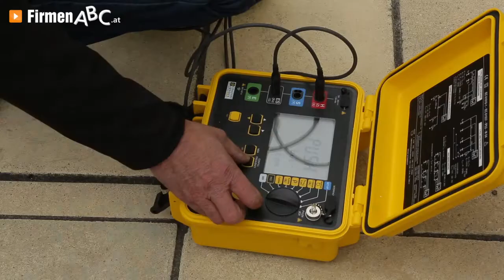Blitzschutz Götzens bei Innsbruck: HB Blitzschutzanlagen - Blitzableiter vom Spezialisten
Potzblitz! Sie haben den idealen Partner in Sachen Blitzschutz schon mit knisternder Spannung erwartet? Nun steht er vor Ihnen: Bernhard Heumader und sein Team von HB Blitzschutzanlagen in Götzens bei Innsbruck planen und installieren Blitzableitungen der Sonderklasse!

Das Tiroler Vorzeigeunternehmen hält nichts von donnerndem Auftreten, sondern sieht seine Stärken in den Feldern Qualität, Kompetenz und technischem Know-how! Der Elektrotechnik-Meister punktet zudem mit persönlicher Beratung, fairen Preisen und ständiger Fortbildung seiner fachlich exzellenten Mitarbeiter.

Des Weiteren ist HB Blitzschutz auf die Wartung bestehender Anlagen spezialisiert, denn: Auch die beste Blitzschutzanlage braucht regelmäßig fachkundige Überprüfungen und, wenn nötig, Reparaturen und Services.

Vertrauen Sie dem Meister seines Faches — zahlreiche zufriedene Privat- und Firmenkunden sind begeistert!

HB Blitzschutzanlagen — jetzt mit Online-Unwetterradar!

Weitere Infos zum Blitzschutz-Profi in Götzens bei Innsbruck und den Leistungen auf dem Gebiet Blitzableiter finden Sie

Zur HB Blitzschutzanlagen in Götzens finden Sie ein ausführliches Porträt